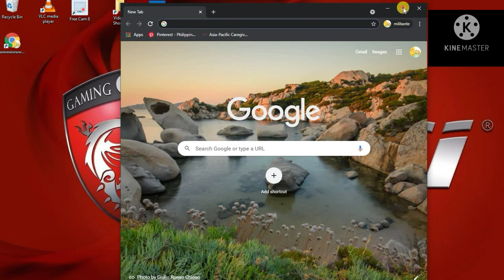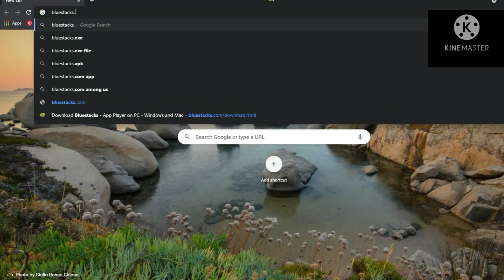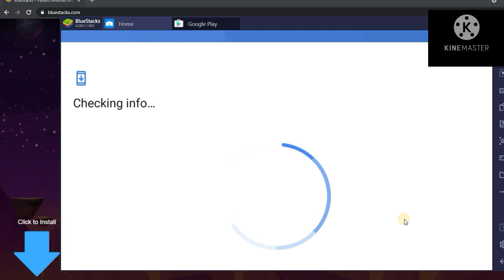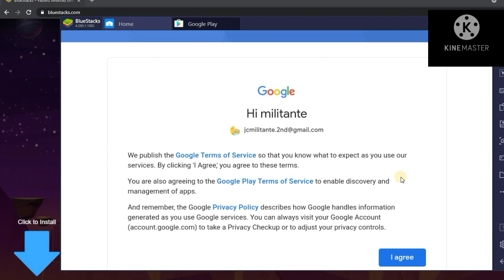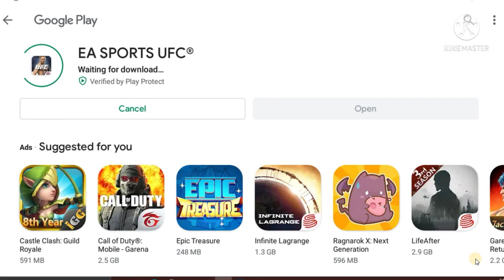UFC Mobile | Play Android GAMES on Your Computer FOR FREE!